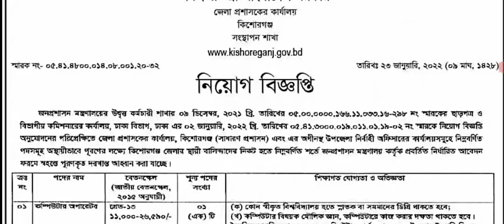জেলা প্রশাসকের কার্যালয় কিশোরগঞ্জ নিয়োগ বিজ্ঞপ্তি ২০২২ || Government job circular। job information